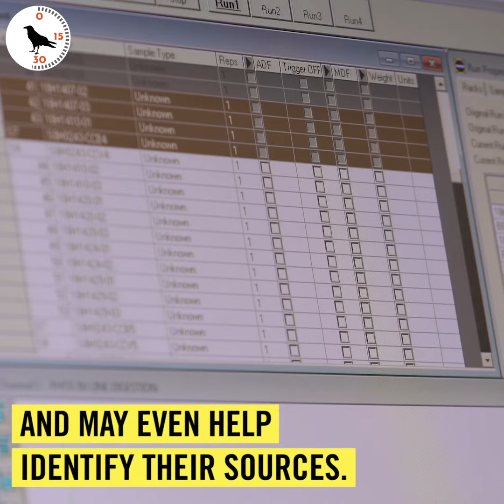ROUTES OF EXPOSURE